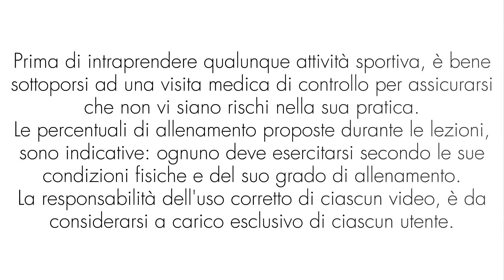30 min di SOLO GLUTEI in quadrupedia - Tabata count // Tonifica - Rassoda - Modella con Marta Fovana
30 min di SOLO GLUTEI in quadrupedia - Tabata count // Tonifica - Rassoda - Modella con Marta Fovana

🔵 Tutti gli allenamenti si possono adattare a qualsiasi livello di preparazione atletica.
📅 Il programma di pubblicazione degli allenamenti 2022/2023 sarà il seguente:
Martedì e giovedì: live INDOOR CYCLING ore 18,15
Lunedì: GINNASTICA
Mercoledì: TRAMPOLINO
Venerdì: HULA HOOP
Sabato: remix GINNASTICA
Domenica: remix TRAMPOLINO
Seguendo gli allenamenti con costanza, potrete raggiungere i vostri obiettivi:
- Dimagrimento
- Tonificazione muscolare
🔴 Nella sezione playlist potrete trovare più di 2000 video allenamenti, totalmente gratuiti, ordinati in base a disciplina e stagione:
- trampolino
- workout a corpo libero e fitness con attrezzi
- walking